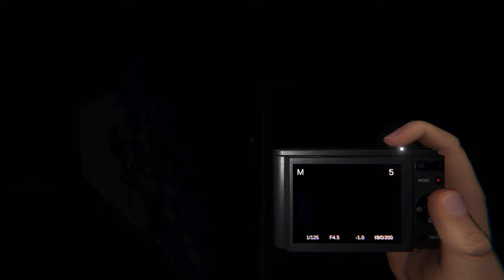Phasmophobia | Brownstone High School | NIGHTMARE | Solo | No Commentary | Ep 105